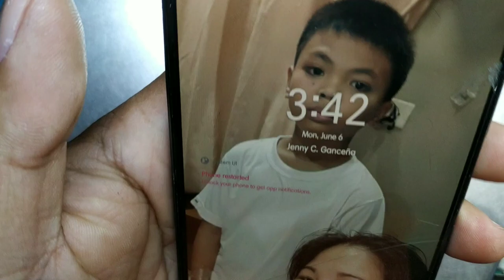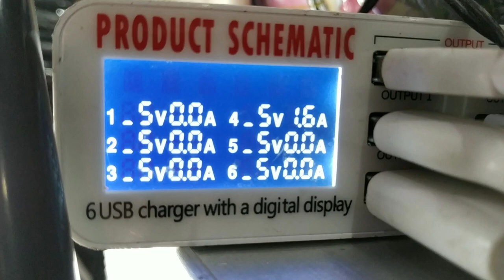Paano ba hanapin ang sira Ng Cellphone full shorted Dead phone done.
Welcome to the "​​Hardtech Repair" Official Channel.

I always Repair tutorial solution restoration old cell phone, New Broken phone, Destroyed phone, Broken Smartphone. Restoration All models Like Samsung, iPhone, poco, Oppo, Vivo, Huawei, Xiaomi, Redmi, Reame, MI, Tecno, Infinix, Asus ... And much more! Technology,

Please Note: "Hardtech Repair" assumes no liability for your phone damage due to any of the information contained in this video.